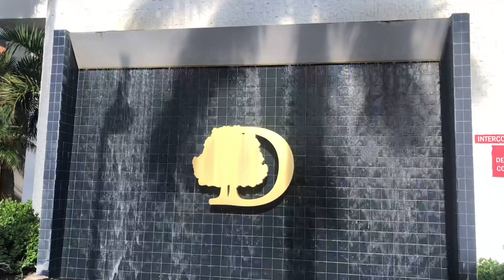Hollywood, Florida Trip NFL offseason Grind Behind The Scenes!!! Check it out